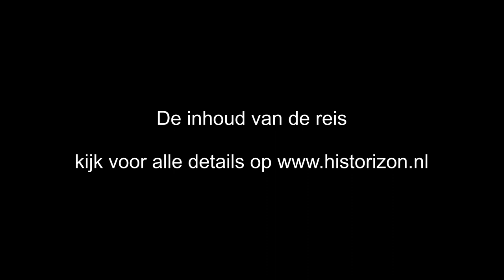Klaas Driebergen over de reis Marten Toonder in Ierland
In deze video vertelt Klaas Driebergen over een reis die we organiseren over Marten Toonder in Ierland. Het complete reisprogramma en de data vindt u

Een reis naar het Ierland van Marten Toonder: langs de plekken waar hij graag kwam, door het landschap en de natuur zoals hij die ook tekende in de Bommelverhalen. Met aandacht voor Toonders werk, maar ook voor de Keltische geschiedenis, mythologie en mystiek waar Toonder zich zo toe aangetrokken voelde.

Klaas Driebergen (neerlandicus) is een groot liefhebber en kenner van het werk van Marten Toonder. Hij heeft daar inmiddels meerdere boeken over gepubliceerd en geeft er regelmatig lezingen over. Hij weet veel over Toonders leven in en liefde voor Ierland en de rol die Ierland speelt in de Bommelstrip: het landschap, de natuur en de Keltische mythologie.